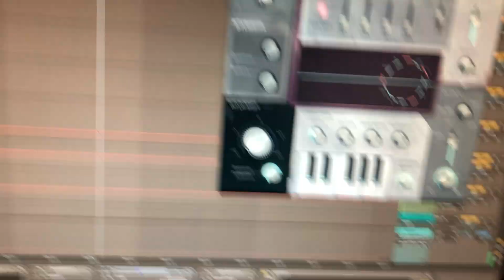"All the Single Furries" but it’s in the relative minor key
Dropping this and a ton of other songs live tonight at MAGMAFEST,
8PM EST

MAGMAFEST is a Minecraft music festival, check these links for more details~